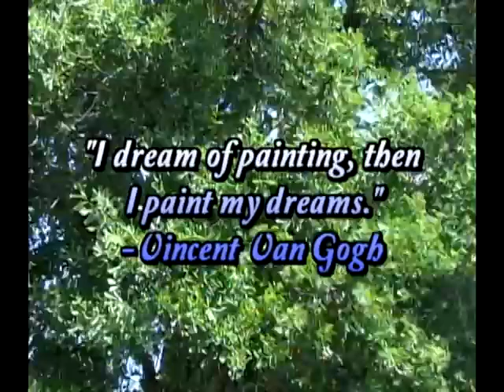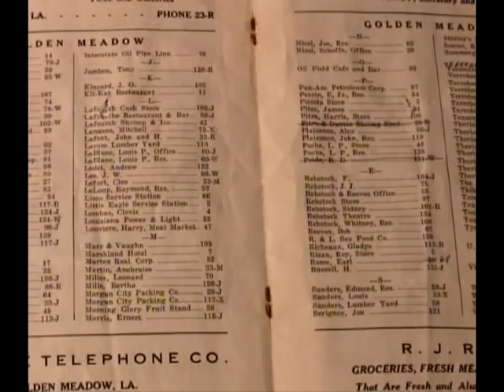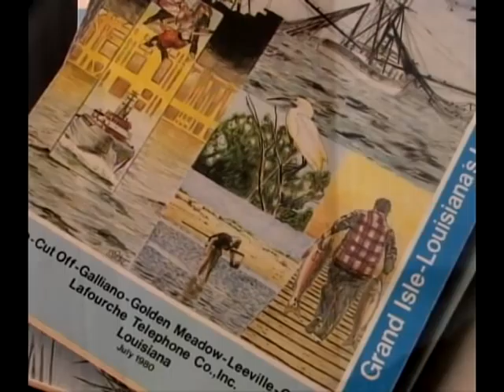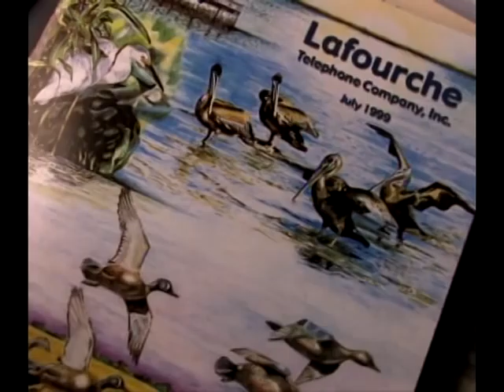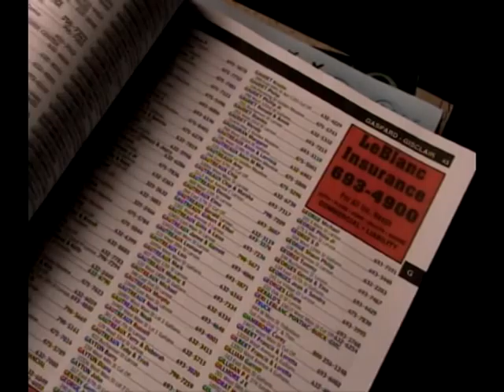Brushes With Time Preview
Brushes With Time is a film highlights local artists in the Bayou Lafourche area. A local artist has painted the cover of the Lafourche Telephone Directory every year since 1980. This film offers a glimpse into their artistic journey. 13 artists were interviewed, plus a group of students that created the 2011 cover.